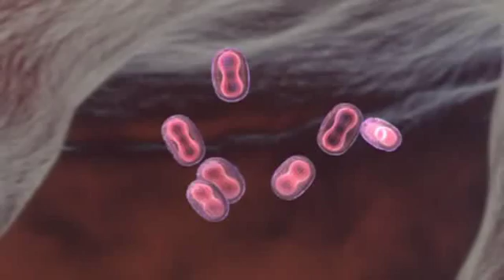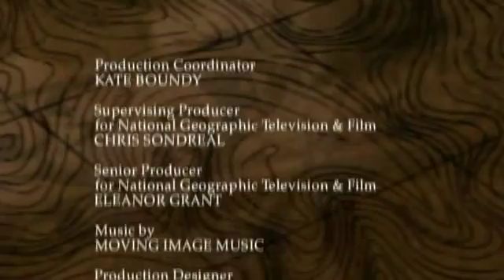Guns, Germs and Steel 6/18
Episode 1 "The first episode, 'Out of Eden', proposes that a society's potential for advanced development was not determined by race or creed, or by time and experience, but by access to domesticated animals and cultivated plants."